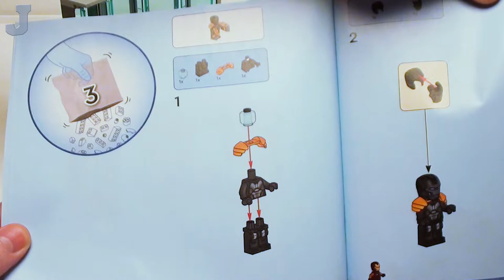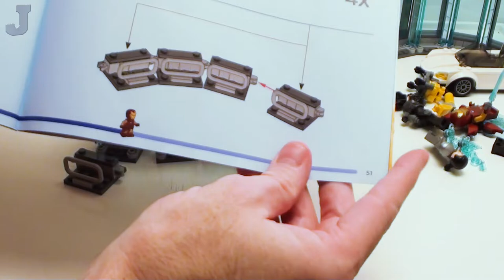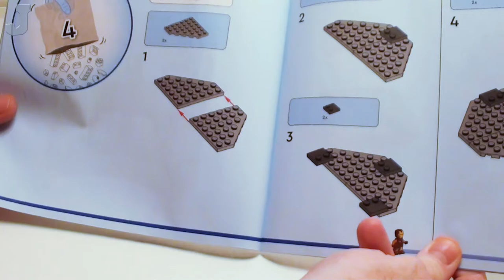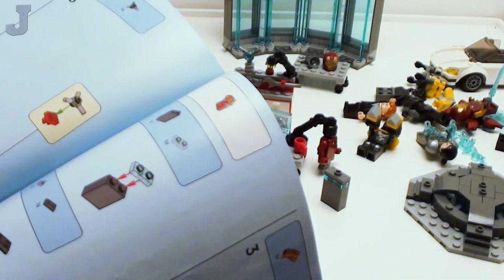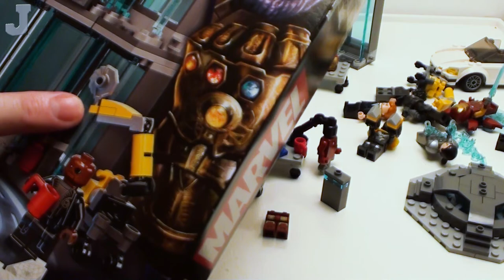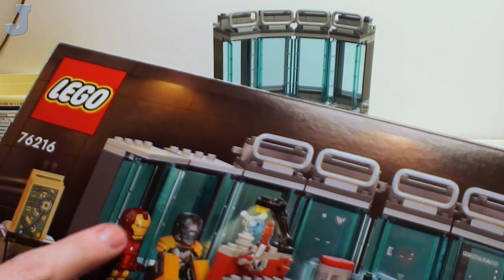LEGO Marvel 2022 Iron Man Armory 76216 Build Part 2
Let's build bags three and four of the Iron Man Armory by LEGO Marvel 76216. This LEGO building set contains 496 which includes eight minifigures: Tony Stark, Pepper Potts, Nick Fury, War Machine, Iron Man MK3, Iron Man MK85 Iron Man MK25 and Whiplash. The build also includes a nice convertible sports car, several tools and a portion of the armory. Bag three involves the upper portion of the armory. Bag four contains the parts for a center bridge thing and tools/accessories. Iron Man Armory retails for $89.99 USD as was released on June 1, 2022.

Chapters:
00:00 Bag 3
18:39 Bag 4
49:43 Final Thoughts

Content in this video is considered as safe for work. Be respectful to others. All inappropriate comments will not be tolerated will be removed. Comments are heavily moderated.